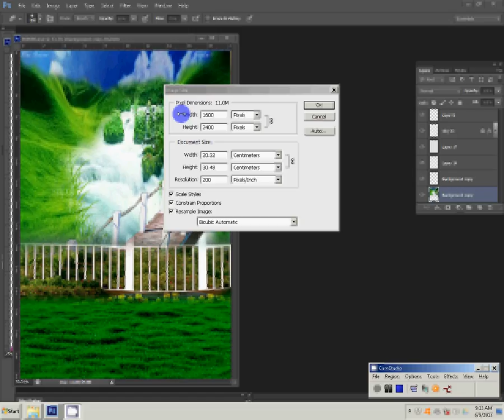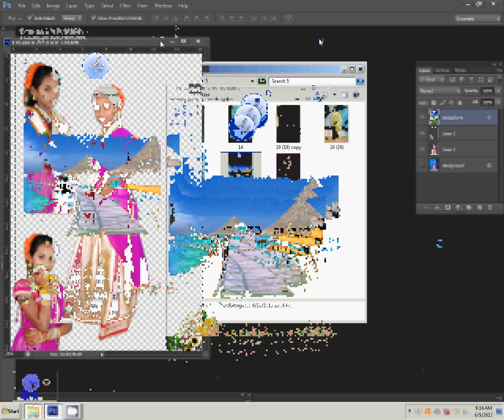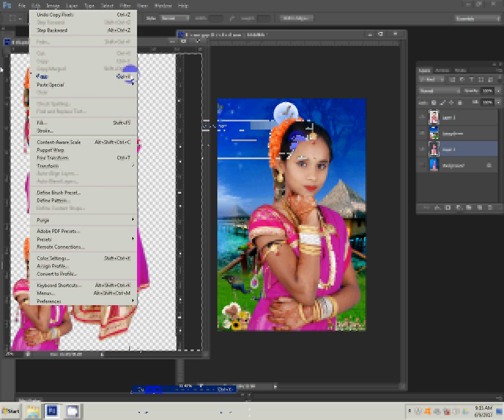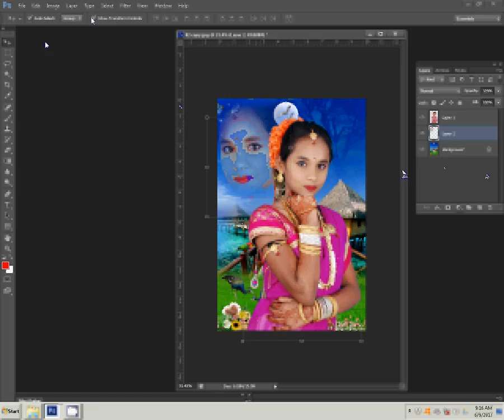How to Change Photo Backgroud by Adobe Photoshop